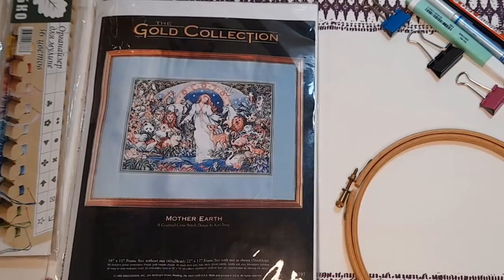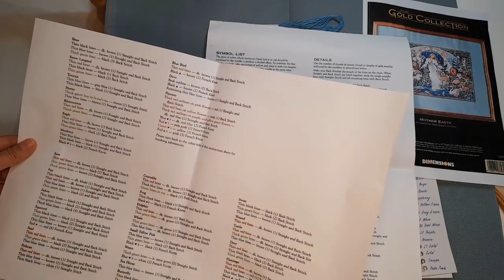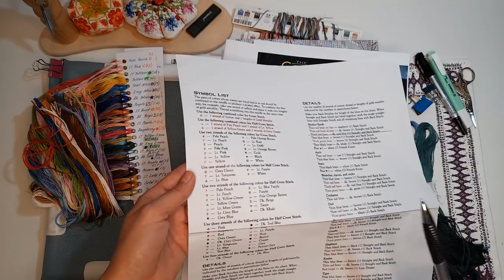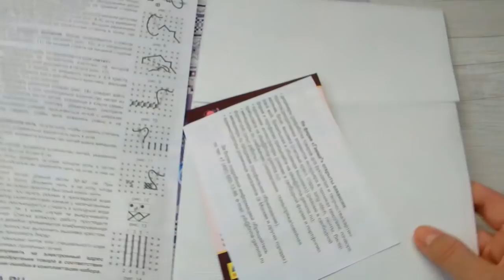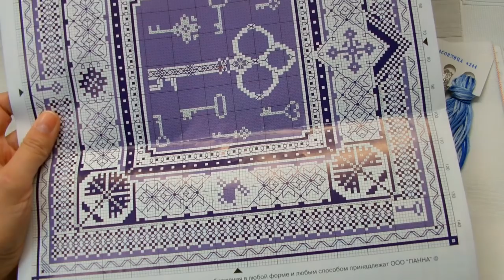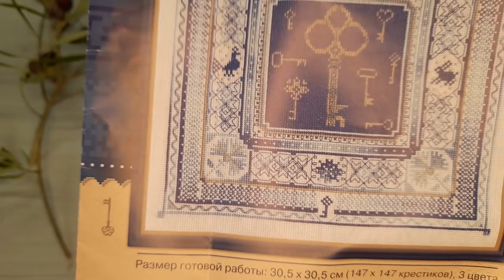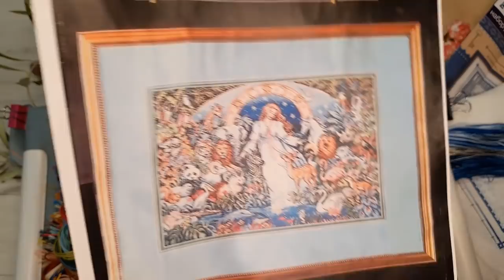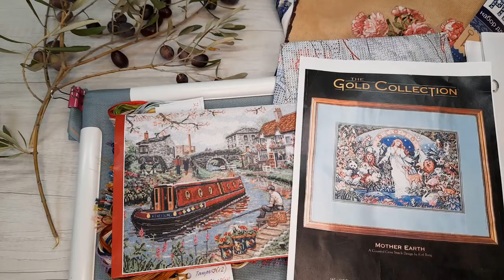Один финиш/Два старта/МЫВЫШИВАЕММИР/вышивка/juliacreation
В этом видео: Финиш "Пионы в вазе" по дизайну Дименшенс
Старт:Дименшенс "Мать Земля"/Панна "Оберег мудрость"
Процессы:Дименшенс "Зимние радости"/Мирабилия МД008

МЫВЫШИВАЕММИР 5:30